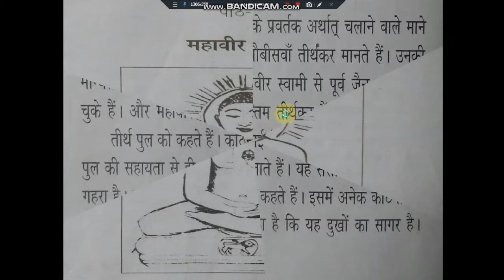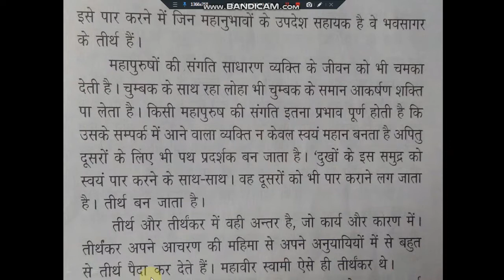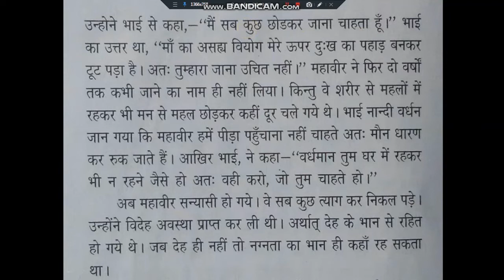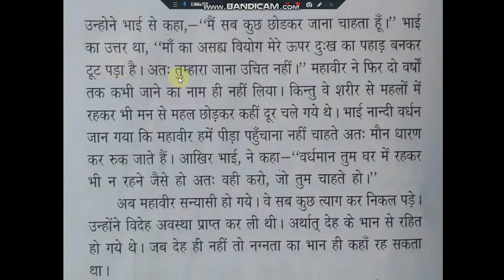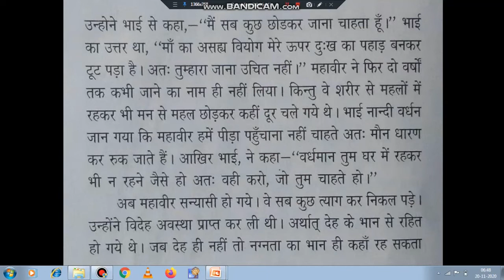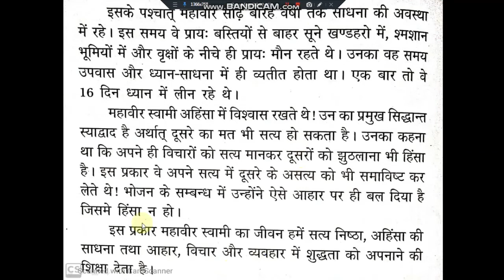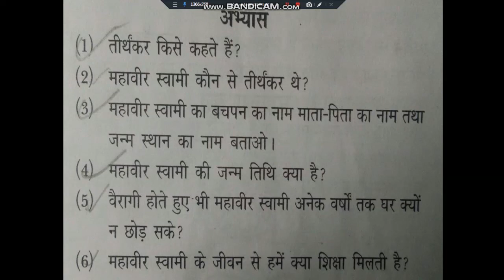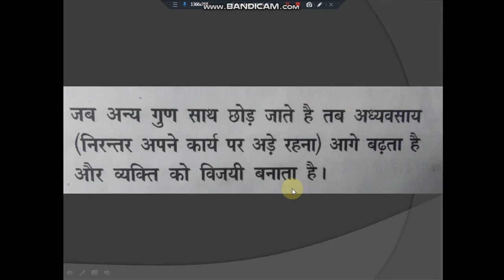class 4 naitik shiksha dav school || mahaveer swami ||महावीर स्वामी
कैवल्य (ज्ञान) प्राप्त करने के बाद उन्होंने उसका प्रचार करना प्रारंभ किया । लोग उनकी बातों से प्रभावित होने लगे और उनकी ख्याति दूर-दूर तक फैल गयी । राजा और साधारण लोग सभी उनके शिष्य बनने लगे । लोग इन्हें जिन, महावीर, अर्हंत आदि नामों से जानने लगे । महावीर स्वामी की शिक्षा में से पाँच बातें प्रमुख थीं (क) सदा सत्य बोलो, (ख) हिंसा मत करो, (ग) चोरी न करो, (घ) उतना ही धन रखो जितने की जरूरत हो और (ड.) सदा अच्छा आचरण करो । वे कहते थे कि इन पाँच बातों को मानने से ही मनुष्य को सच्चा सुख और मोक्ष मिल सकता है । उनका मानना था कि वेदों को पढ़ने और देवी-देवताओं की पूजा करने की अपेक्षा अपने मन पर काबू करना अधिक उचित है । महावीर स्वामी का निर्वाण 72 वर्ष की अवस्था में पावापुरी नामक स्थान पर हुआ ।naitik shiksha kaksha 4,